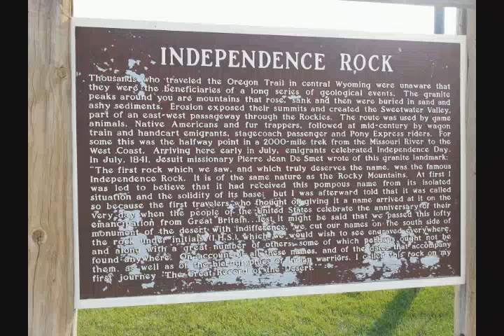Independence Rock Wyoming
Climbed Independence Rock on Independence Day July 4th 2012